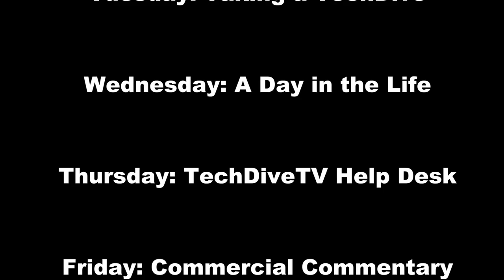TechDiveTV Commercial Commentary Episode 135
This episode of TechDiveTV Commercial Commentary has in our opinion, the most creative and moving commercial to be produced since the dawn of commercials themselves.  Please sit back and enjoy...